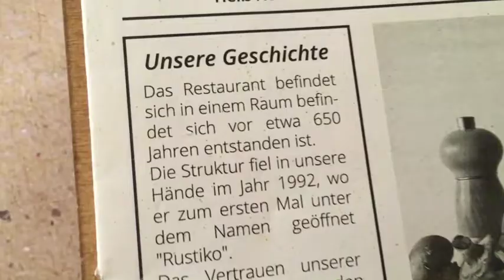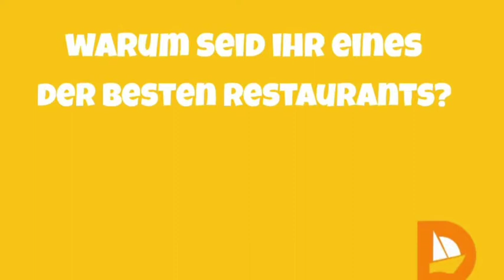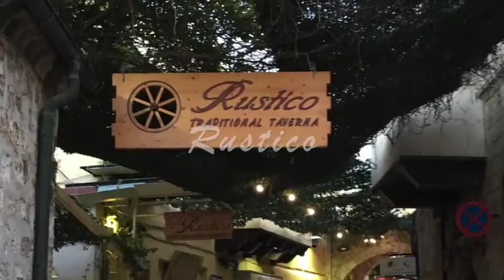Rhodos Restaurant Rustico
Im Herzen der Altstadt von Rhodos.

Du suchst nach einem günstigen Angebot für Deinen Rhodos Urlaub?
Dann lass Dich direkt und persönlich und unabhängig von mir zu den schönsten Seiten der Insel beraten!

Ich wünsche einen schönen Urlaub!